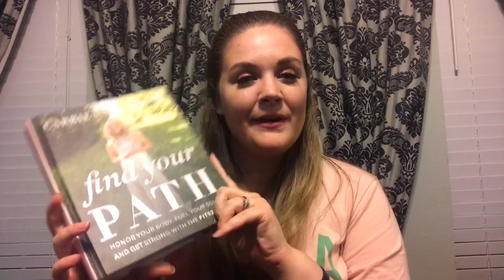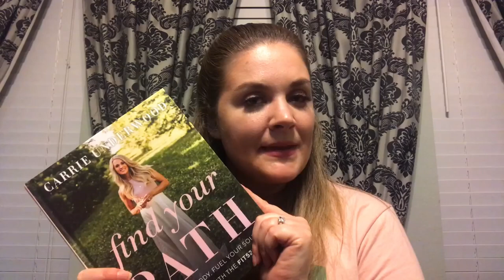Are You Like Carrie Underwood? What is FIT52?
I've been talking about my fitness journey a lot lately and I've discussed Carrie Underwood's FIT52 Lifestyle, but what exactly is FIT52?  In this video I talk all about it.  Watch to see what Carrie does to stay fit and how she stays accountable and inspired to workout and eat healthy.

-Find Your Path: Honor Your Body, Fuel Your Soul, and Get Strong with the Fit52 Life by Carrie Underwood